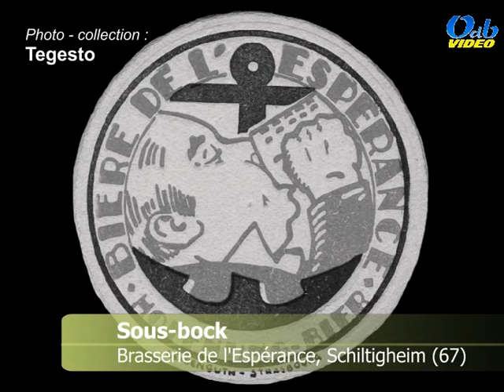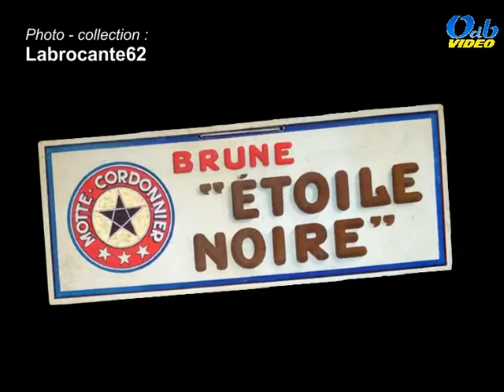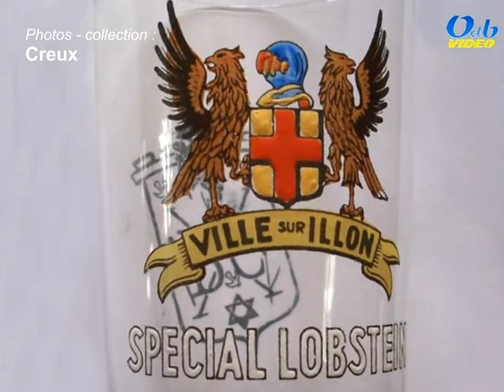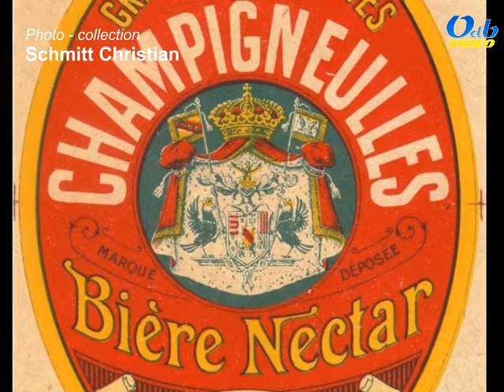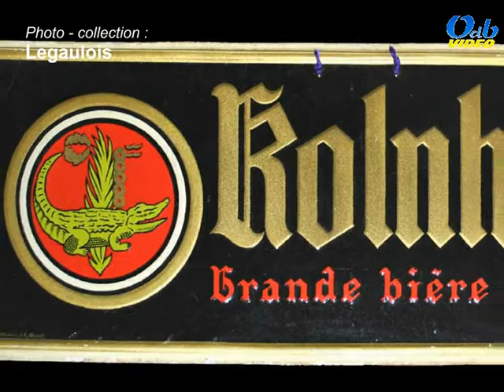Vu sur le Forum de la Tégestophilie (2)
Une sélection d'objets présentés sur le Forum de la Tégestophilie.
Mai 2014